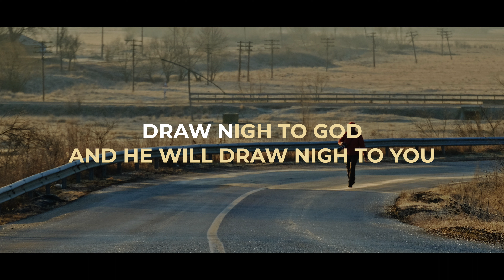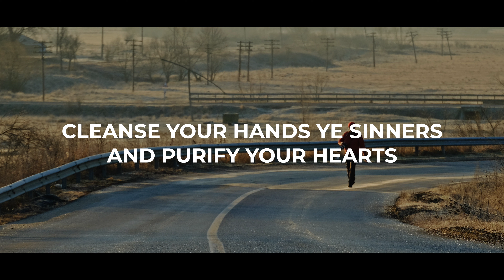James 4:7-10 | Accompaniment | Karaoke | Official LoudVoice Sound Track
Many times when we are beset with trials, that is when it’s the hardest to flee from the devil. This is the time we need to hold on stronger to Jesus. He has promised to deliver us, if we will only submit our wills to Him!

P.S. We have decided to move the karaokes, snippets, and other contents to this new channel in order to solely dedicate our main channel for music videos and sing-alongs.